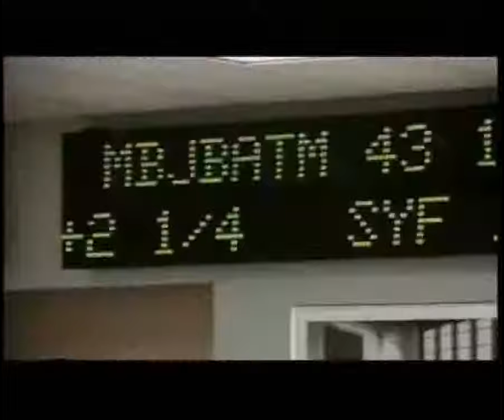EMANSON - About Us Feat. BD Raïs (The Pursuit of Happyness)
About Us - Extrait de la Mixtape 6CATR6 ici en Featuring avec BD Raïs du Groupe OneOneSeven de Maroua. Le son est produit par le Label I-Zone Muzik!!